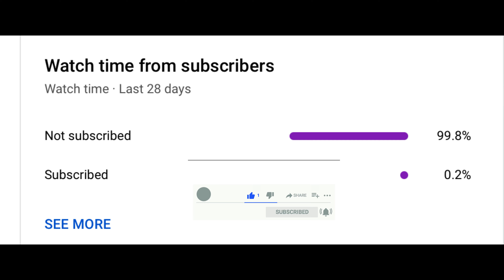Top 10 Tourist Places in Dwarka | Dwarka Tourism | Gujarat |Dwarka Darshan 2023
Are you planning a trip to Dwarka and wondering what are the best places to visit? Look no further, as we've got you covered with our top 10 list of must-visit places in Dwarka.

Starting with Dwarka Darshan, this guided tour takes you through the holy city of Dwarka and covers all the major tourist spots. Our Dwarka Tour Plan offers the perfect itinerary for your trip, with suggestions on the best time to visit each place and how to get around.

Our Dwarka Travel Guide provides detailed information on the city's history, culture, and local customs, making it easier for you to plan your trip. From the iconic Dwarkadhish Mandir, where Lord Krishna is worshipped, to the serene Gomti Ghat, our list of Dwarka Tourist Places has something for everyone.

For those on a budget, our Dwarka Tour Budget guide offers tips on how to save money while exploring the city. Watch our Dwarka Tour Vlog for a sneak peek of the city's vibrant atmosphere and unique experiences.

No trip to Dwarka is complete without visiting the iconic Sudama Setu, a cable-stayed bridge that connects the mainland to the sacred Gomti River. Explore the Bhadkeshwar Mahadev Temple, which is located on a small island in the middle of the Gomti River and offers a breathtaking view of the river and the city.

Learn about the fascinating history of Dwarkadhish temple, one of the most famous temples in India, and soak in the serene atmosphere of the Gomti Nadi Dwarka, a holy river that is believed to cleanse your soul.

Relax at the beautiful Dwarka Beach, where you can enjoy the sunset and take a dip in the ocean. For a spiritual experience, visit the Rukmani Mandir Dwarka, which is dedicated to Lord Krishna's wife and is a popular pilgrimage spot.

End your trip on a high note by visiting the Sunset Point Dwarka, where you can watch the sun go down and reflect on your unforgettable journey.

So what are you waiting for? Plan your trip to Dwarka now and explore the city's rich culture, history, and spirituality.

Facbook - incredible - place